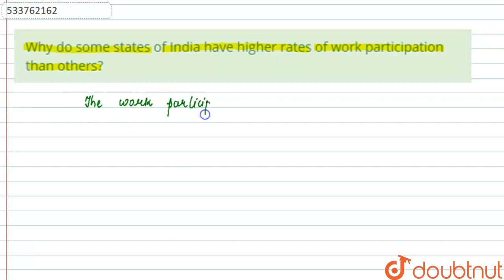Why do some states of India have higher rates of work participationthan others? | CLASS 12 | POP...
Why do some states of India have higher rates of work participationthan others?
Class: 12
Subject: GEOGRAPHY
Chapter: POPULATION : DISTRIBUTION , DENSITY , GROWTH & COMPOSITION
Board:CBSE

👉 Have Any Query? Ask Us.